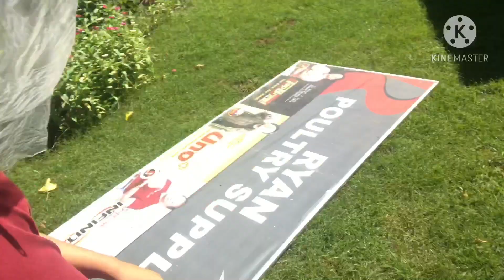Pagbibilad ng Palay||Buhay Probinsya Part 1||Ma-ku Vlog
I just want to show to everyone hows our life in Province, and how simple it is.

Those Names and links Bellow is our solid supporters that
helping our Channel to grow.Please Kindly connect to them.

Share Love:
MA-KU VLOG MEMBERS:

SUPPORT OUR MEMBERS
MAKULETS

Book Reference:
Minna No Nihongo
KineMaster Music
Credit :NSO Music
Video Editor:Kinemaster
Credit By:KineMaster